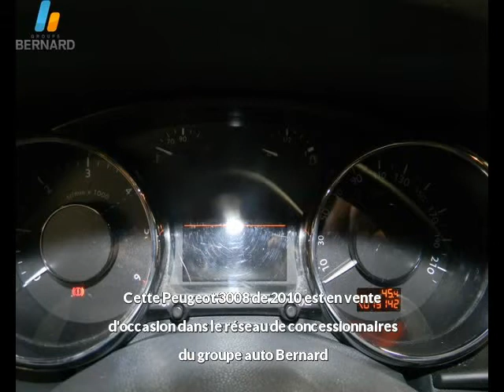Peugeot 3008 occasion en vente à Grenoble, 38, par PEUGEOT GRENOBLE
PEUGEOT GRENOBLE : 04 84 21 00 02

Fiche technique de l'annonce auto n°15722 :
Marque : Peugeot
Modèle : 3008
Version : 1.6 HDi110 FAP Premium Pack BMP6
Energie : Diesel
Boîte de vitesse : Automatique
Couleur : gris alumini
Nombre de portes : 5
Date d'immatriculation : 23/07/2010
Kilométrage : 19 140 km
Prix : 19 490 €

Plus d'info sur la concession PEUGEOT GRENOBLE du groupe auto Bernard